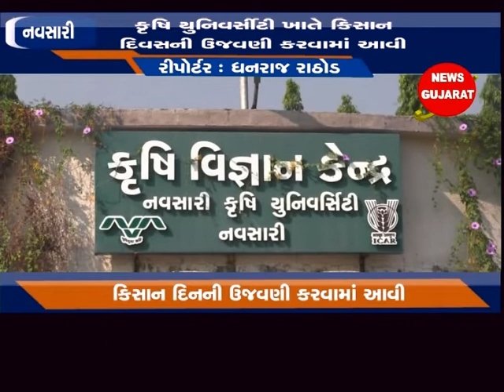નવસારી - કૃષિ યુનિવર્સીટી ખાતે કિસાન દિવસની ઉજવણી કરવામાં આવી